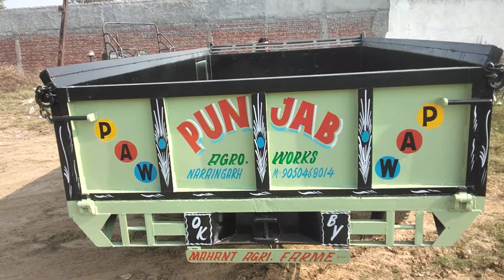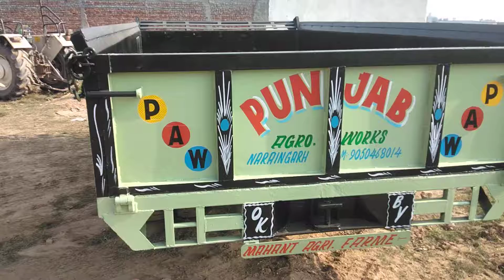Punjab agro works Narain garh haryana ph9050468014